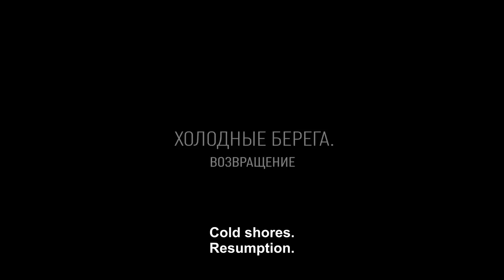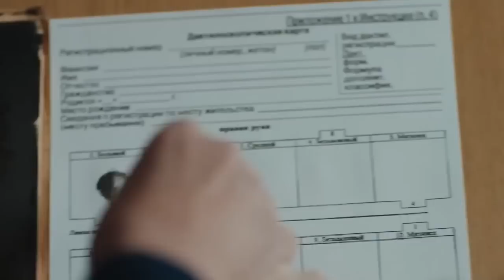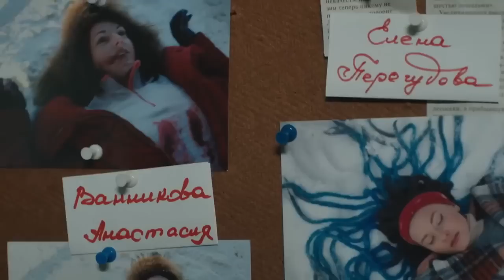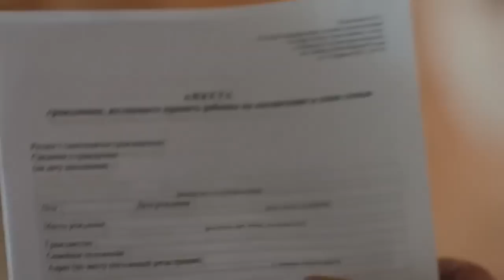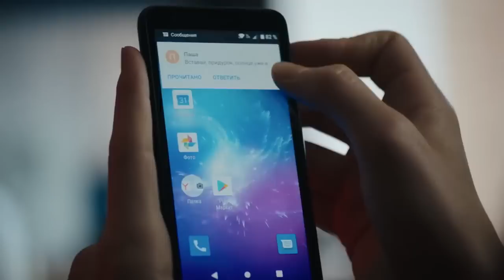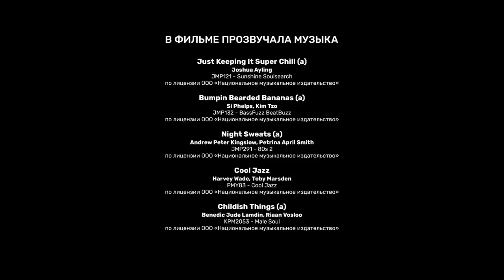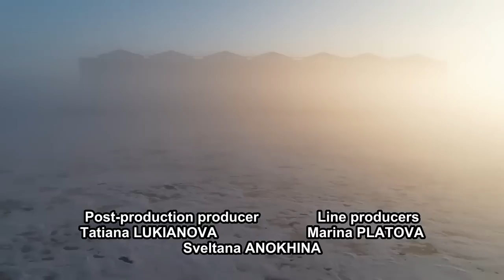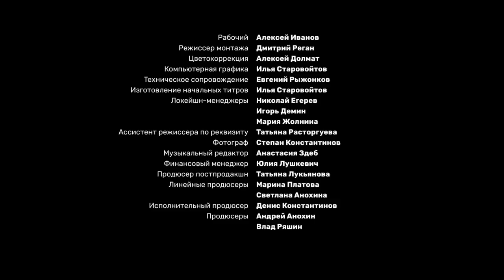MOVIE 2022! DERANGED MANIAC! COLD SHORES: THE RETURN! 6-7 Ep! Russian movie with English subtitles